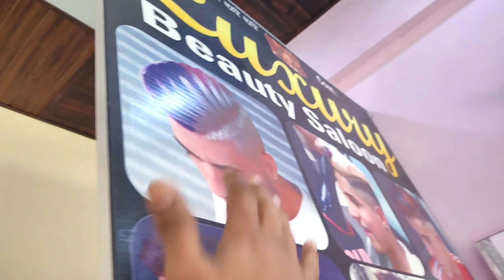My First Haircut Vlog 🔥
My First Hair cut Vlog 🔥

your family enjoyed this video

Hit..Thumbs up